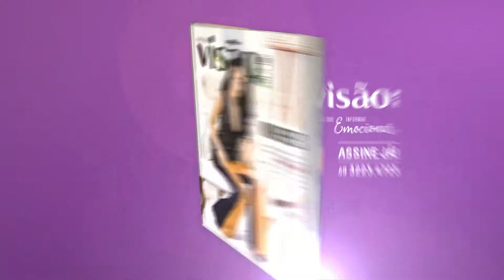Revista Visão Ed 137 - Março 2018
moda, entrevista, lages, Santa Catatina